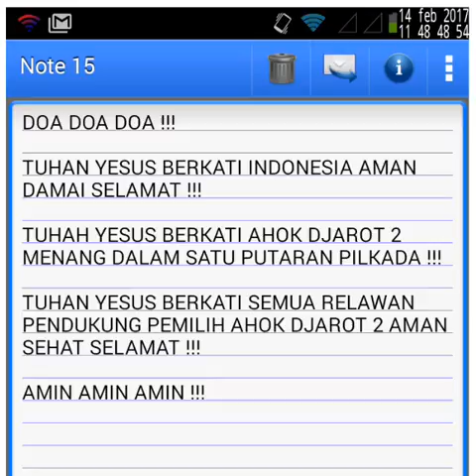DOA DOA DOA ! TUHAN YESUS BERKATI INDONESIA AMAN DAMAI SELAMAT ! TUHAH YESUS BERKATI AHOK DJAROT !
DOA DOA DOA !!!

TUHAN YESUS BERKATI INDONESIA AMAN DAMAI SELAMAT !!!

TUHAH YESUS BERKATI AHOK DJAROT 2 MENANG DALAM SATU PUTARAN PILKADA !!!

TUHAN YESUS BERKATI SEMUA RELAWAN PENDUKUNG PEMILIH AHOK DJAROT 2 AMAN SEHAT SELAMAT !!!